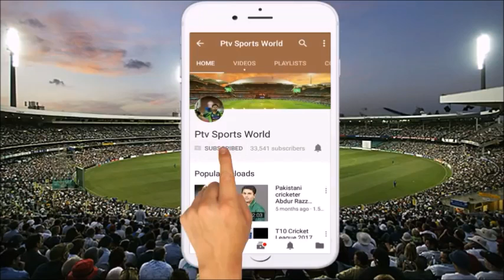Pakistan under 19 squad for under 19 World cup 2020